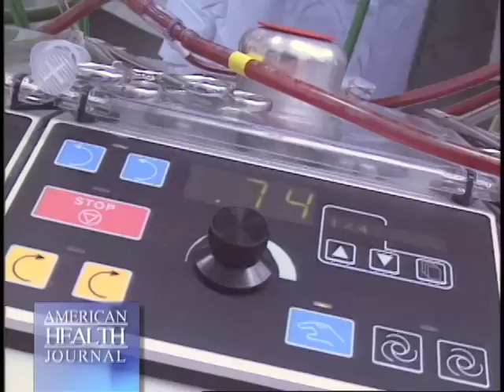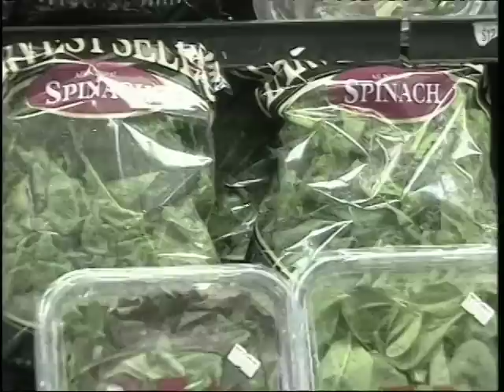Diet Evolution Video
diet-evolution-steven-gundry-md